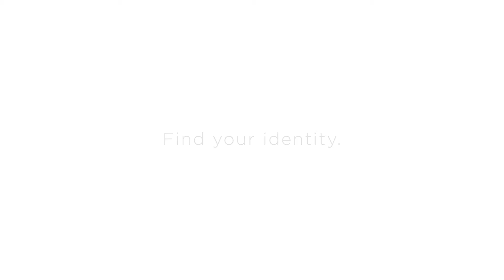Epoch iD: Find your identity.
Find Your Identity.

The Epoch iD protective collection was designed for the emerging lacrosse player.  Engineered with some of the most popular features and technology on the market, iD is designed to provide safe and comfortable performance at the best value in the game.  If you are in the market for high performing gloves, arm pads and shoulder pads, iD is the only choice for you.

Arm Pads:  Technology Exceeds Cost.

Utilizing a two-step processed, lightweight, high density, EVA foam the iD Arm Pad is one of the lightest and most comfortable in the game today.   Providing ample protection in a sleek profile, the iD Arm Pad is loaded with technology for a great value.  The 4-way stretch spandex sleeve gives you maximum flexibility allowing you to move swiftly on the field.

Features:
• 2-Piece Spandex Sleeve
• Two Step Processed High Density EVA Foam
• Light Weight
• Sleek Profile
• Flexible Construction

Gloves: Design and Comfort Meets Incredible Value.

The iD Gloves is engineered with many of the same features found in our industry leading Integra gloves.   Epoch’s iD gloves provide great protection while remaining lightweight and comfortable.   The flexible thumb keeps hands nimble providing control with maximum feel. Engineered with our triple foam stack for added protection and breathable textured fabric for increased ventilation.

Features:
• Triple Layer, Dual Density Foam Stack
• Lightweight for quickness
• PU Leather and Ventilated Fabric
• Nash, vented, reinforced palm
• Extended cuff for added protection

Shoulders: Engineered For The Pro’s, Built For You.

Designed to grow with you and your game, the iD shoulder pads are engineered for a perfect fit while providing extreme flexibility and sound protection.  Inspired by Epoch Athletes, these lightweight shoulder pads do not restrict mobility and are designed for all levels of play.
The removable bicep pads allow you to customize your fit and desired performance.  In addition, the padded neck liner and reinforced chest plate provide additional protection from blows without sacrificing comfort.

Features:

• Lightweight and Flexible
• Removable Bicep Pads
• Reinforced Chest Plate
• Padded Neck Liner
• Adjustable Rib Strap with Slim Fit